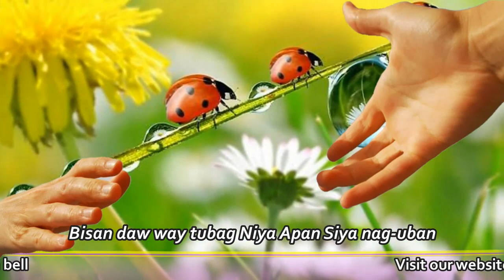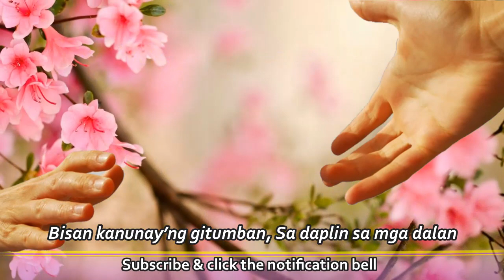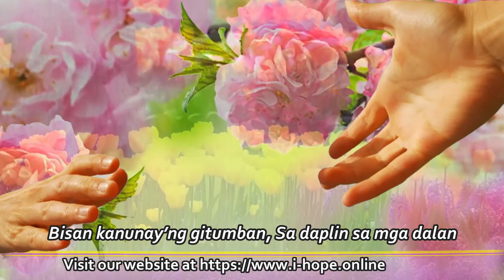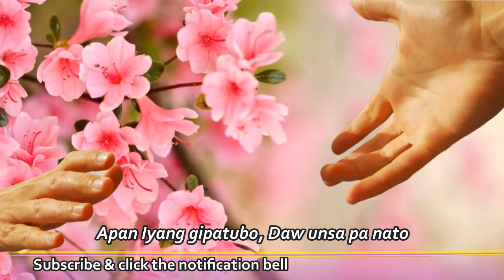Dyutay nga Sagbot Lyrics | Moved to AdHope Music See the URL in the Description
Dyutay nga Sagbot